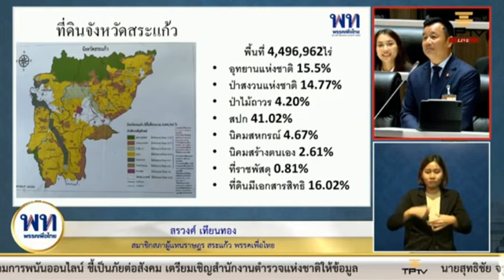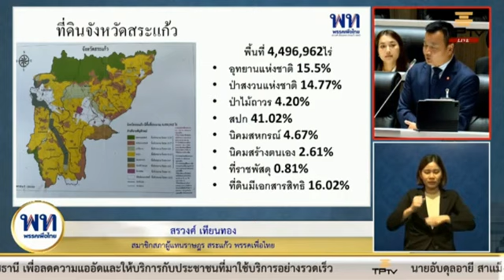สรวงศ์ เทียนทอง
ญัตติด่วน เรื่อง ขอให้สภาผู้แทนราษฎรตั้งคณะกรรมาธิการวิสามัญพิจารณาศึกษาแก้ไขปัญหาที่ดินทำกินของประชาชน

การประชุมสภาผู้แทนราษฎรครั้งที่ 20

🔴ขอให้สภาผู้แทนราษฎรตั้งคณะกรรมาธิการวิสามัญพิจารณาศึกษาแก้ไขปัญหาสิทธิในที่ดินทำกินของประชาชน
🔴ขอให้สภาผู้แทนราษฎรตั้งคณะกรรมาธิการวิสามัญพิจารณาศึกษาแนวทางการปรับปรุง แก้ไขกฏกระทรวงฉบับที่ 43 พ.ศ.2537 ออกตามความในพระราชบัญญัติให้ใช้ประมวลกฎหมายที่ดิน พ.ศ.2497 ขเอา14 (2) ข้อห้ามการออกที่ดินที่เขาและที่ภูเขา